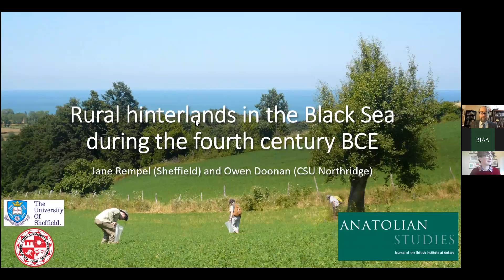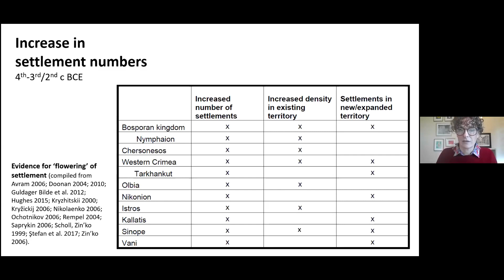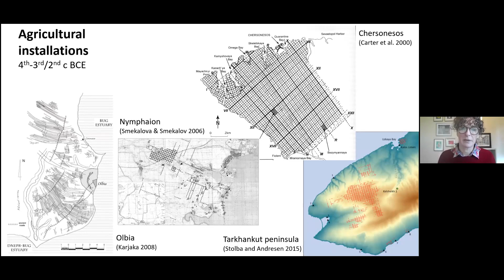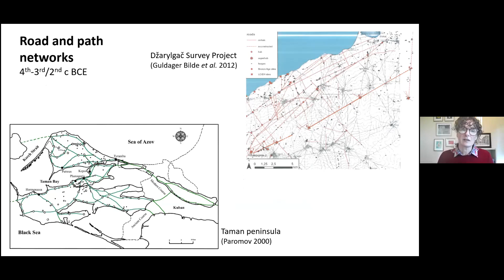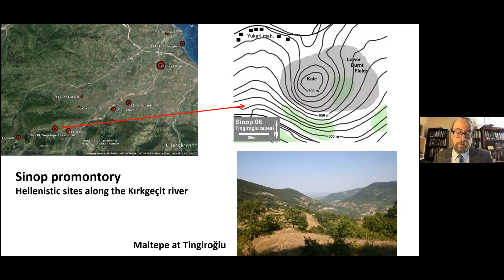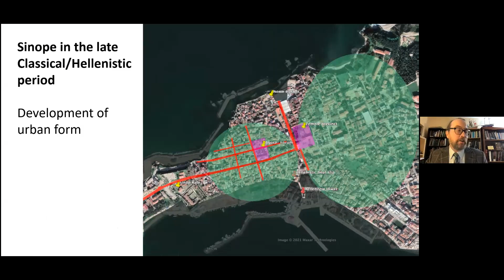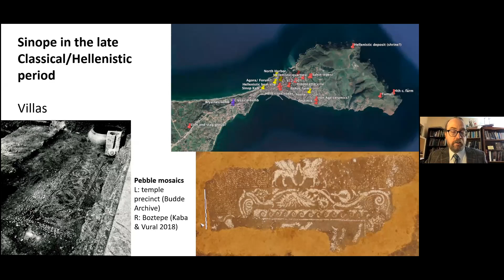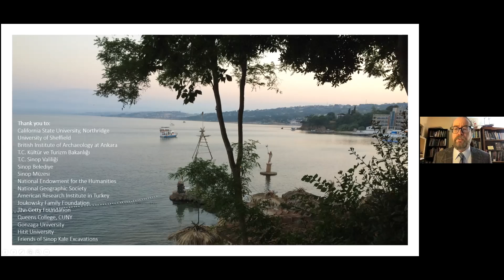Rural Hinterlands of the Black Sea during the Fourth Century BCE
An Anatolian Studies Virtual Seminar with Jane Rempel (University of Sheffield) and Owen Doonan (California State University Northridge).

This seminar takes a holistic approach to the data for rural hinterlands in the Black Sea region in the fourth century BCE, in order to reveal pan-Black Sea patterning, importantly including the southern coast and the territory of ancient Sinope. During a period of dynamic mobility and prosperity, the rural hinterlands of Greek settlements around the Black Sea expanded in ways that demonstrate significant regional commonalities. These included increased settlement, intensified agricultural infrastructure, new connections via road and path networks, and the inclusion of dependent territories beyond the traditional chora. Decisions to expand rural territory and intensify agricultural production were taken at the local level, but this patterning demonstrates that such developments were also a response to the dynamics of Black Sea economic and political networks. The associated increased density of occupation and connectivity in these rural hinterlands made them key facilitators of social networks, creating stronger ties between Greek settlements and other local communities, and ultimately enmeshing a more diverse group of people within Black Sea networks.